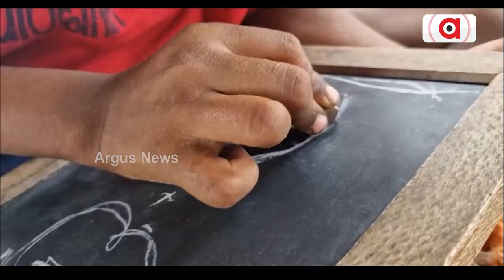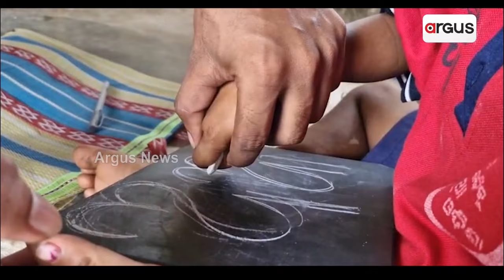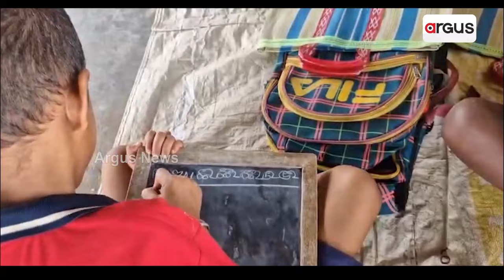ଗ୍ରାମ ପୁନର୍ଗଠନ ଟ୍ରଷ୍ଟର ଅଭିନବ ପ୍ରୟାସ || Innovative Efforts || Balasore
ଗ୍ରାମ ପୁନର୍ଗଠନ ଟ୍ରଷ୍ଟର ଅଭିନବ ପ୍ରୟାସ। ଶିଶୁ ମାନଙ୍କ ମୁହଁରେ ହସ ଫୁଟାଇବା ପାଇଁ ଏକାଠି ହେଲେ ବିଶିଷ୍ଟ ଓ ଅବସରପ୍ରାପ୍ତ କର୍ମଚାରୀ। ମଜୁରିଆ ଶ୍ରେଣୀର ଲୋକଙ୍କ ପିଲାଙ୍କୁ ଦେଲେ ମାଗଣାରେ ଶିକ୍ଷା। ମାଗଣାରେ ଶିକ୍ଷାପାଇ ଛାତ୍ରଛାତ୍ରୀଙ୍କ ଖୁସିବ୍ୟକ୍ତ ।